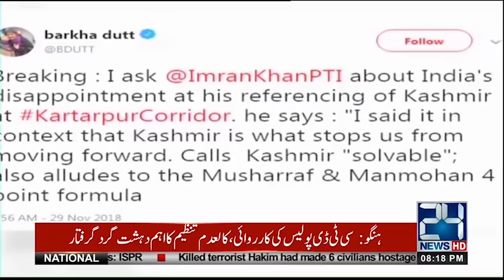Exclusive Interview FM Shah Mehmood Qureshi | Nasim Zehra @ 8 | 1st Dec 2018 | 24 News HD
Exclusive Interview  Foreign Minister Shah Mehmood Qureshi | Nasim Zehra @ 8 | 1st Dec 2018 | 24 News HD

24 News HD is one of the leading news channels of Pakistan bringing you the latest current affairs from Pakistan and around the world.